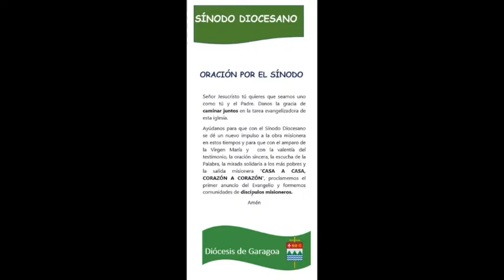Evangelio Domingo 06 octubre 2019